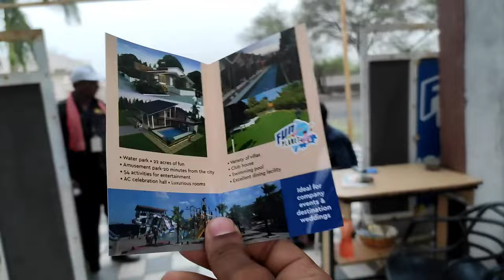FUN PLANET Nagpur details review